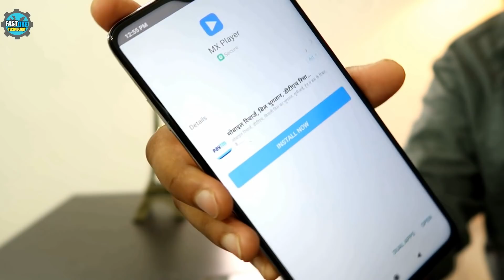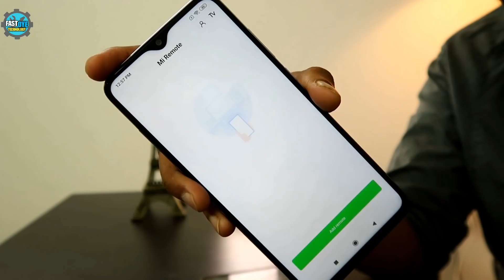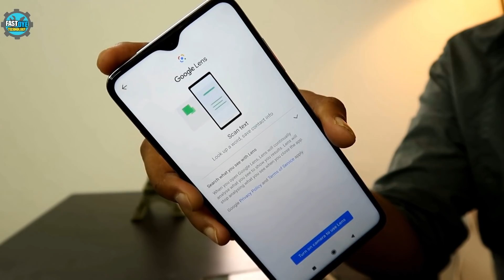Redmi Note 8 Pro लेने वालो सुन लो 🔥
This video is all about
1. redmi note 8 pro review
2. redmi note 8 pro vs
3. best phones under 15000
4. best phones 2019
5. realme